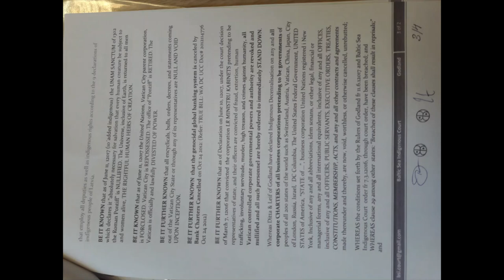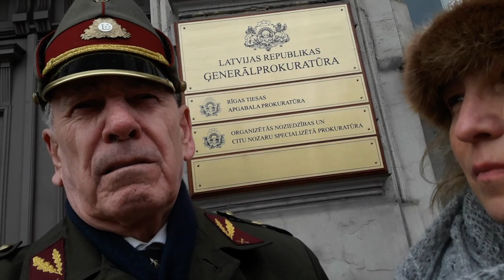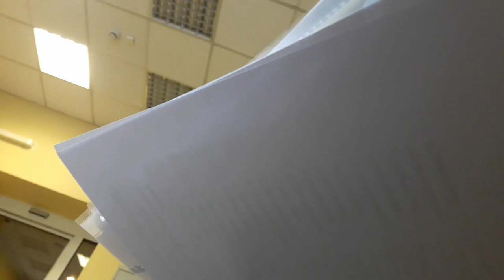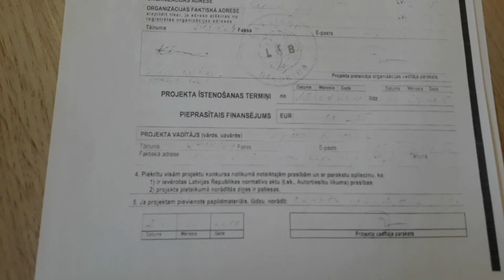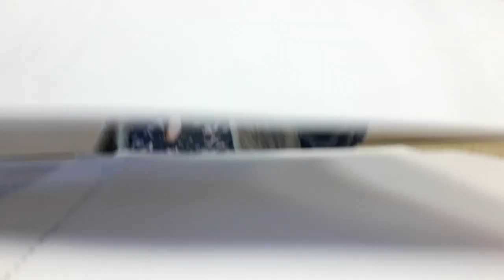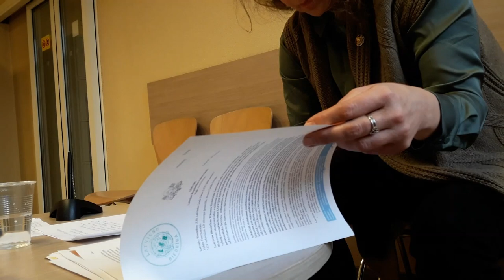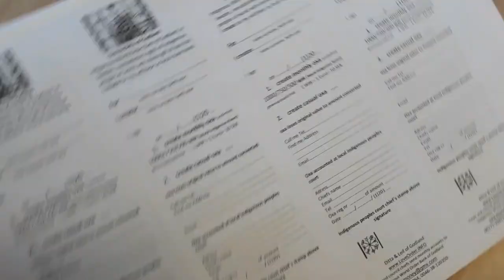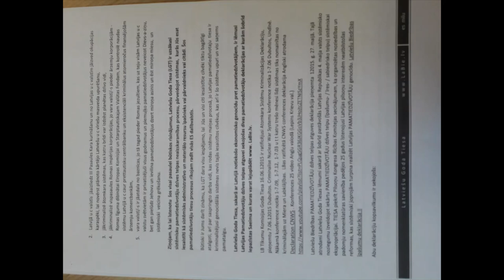Godzemes Ditta un Bruno Druķis iesniedz Latviešu Biedrības LGTiesas lēmumus LRĢprokuratūrai. 27.2.20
6. Ir skaidrs, ka administratīvo starptautisko Eiropas Savienības struktūru tīklu, kas uztur Eiropas Aresta mehānismu, ir pārķēruši kara noziedznieki, kas to izmanto, lai veikt Lībiešu, Latviešu u v c Tautu genocīdu lai ar BIS.org vadības izsludināto BASEL III, iznīcinot tiesisko nāciju valstis, pāriet uz robotu ēru, masveidā ar 5G novārot visu pilsētu iedzīvotājus, un pārējos pārvēršot par Neurolink čipizētiem kiborg-vergiem. Mēs liekam Jums veikt izmeklēšanu par šo neizsludinātā bet aktīvi notiekošā kara vadītāju-masu-slepkavu darbību un šo cilvēces benžu kara noziegumu nekavējošu stādināšanu. Tautas aizstāvībai, lemju Latvijā veikt pāreju uz Godzemes iekārtu, pārejai no nāves kulta uz mīlestības iekārtu, un, lai to nodrošināt, Latviešu Biedrības nodaļu tīkls sniegs Jums vajadzīgo atbalstu 38.g. nācijas valstiskuma atguvei, pieslēdzot Latviešu Biedrības biedru tīklu. Atbrīvoju Jūs no verg-zvērestiem! Tikai ciešā cilvēku kopu tiesību sadarbībā, mēs spējam veikt Tautai, caur feodālās Romas tiesībām, kontu tehnoloģijām, falšu naudas sistēmu un valsts korporatizāciju, nelikumīgi nozagtās Tautas varas atguves reformas.
7. Lemju ieviest Latvijas teritorijā Godzemes oxa vertspapīrus, kā vistiesiskāko naudas segumu, kas katram ik mēnesi ir jāaizpilda, Godzemes Godland dāvanu ekonomikas pamatiedzīvotāju biedrību sistēmā, kur katra pieauguša cilvēka bezieguldījuma alga ir 1000 WIR/Eiro (slēptā kara laikā dubultojas, bet ieviešot kuponus uz bazālām precēm). Turpināt uzspiest lietot vienīgi BASEL sistēmu, kuras BIS.org īpašnieku mērķis ir pāriet uz robotu ēru, kad MASTERCARD Eiropas ļaužu čipizācija jau veikta, ir nebijis pret-cilvēces kara noziegums. Aizliedzu biznes firmas EIROPAS KOMISIJA digitalizēto automatizēto nāves nometņu darbību, un rīkoju atjaunot pamatiedzīvotāju varu lietojot vispasaules pamatiedzīvotāju Godzemes jurisdikciju un metodiku, kā un

Balstoties Latviešu Biedrības pamatiedzīvotāju deklarācijās, 38. g. valsts Latvijas Republika Satversmē un Deklarācijās par Pamatiedzīvotāju Tiesībām, Latviešu Goda Tiesa vienbalsīgi lēmusi augstākminētos lēmumus, kas stājušies spēkā no to pieņemšanas brīža. Lēmumi nav pārsūdzami.
NORAKSTS PAREIZS
LGT priekšsēdis, miera tiesnesis Valdis Freimantāls
LGT sekretārs, Latvijas aizsargu ģenerālis Bruno Druķis